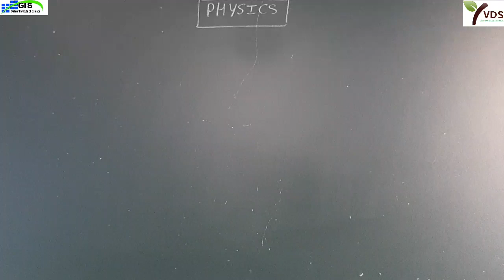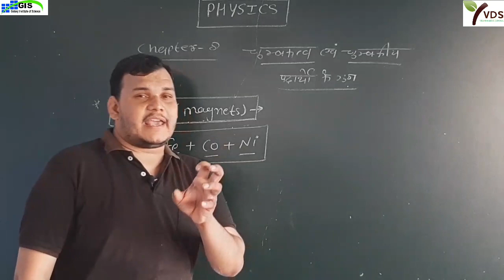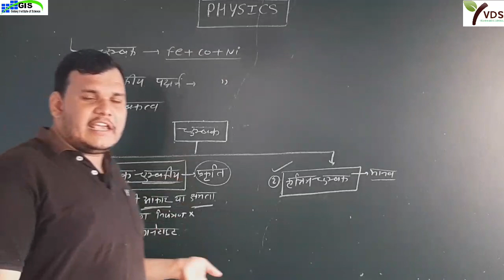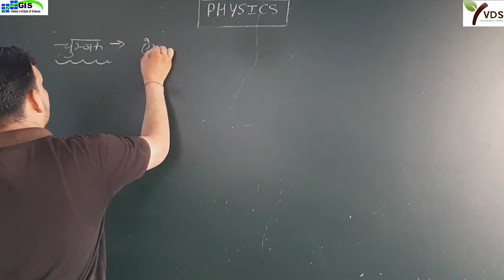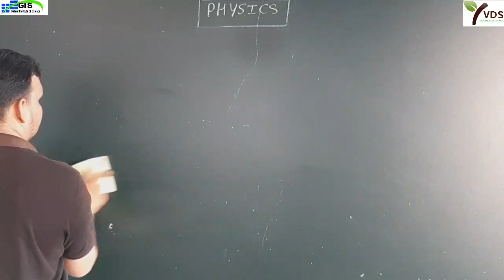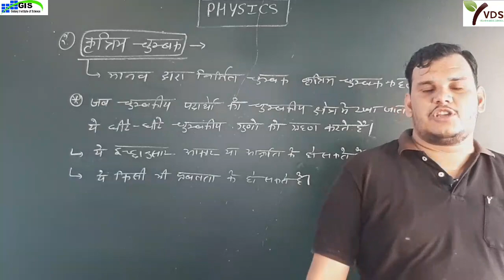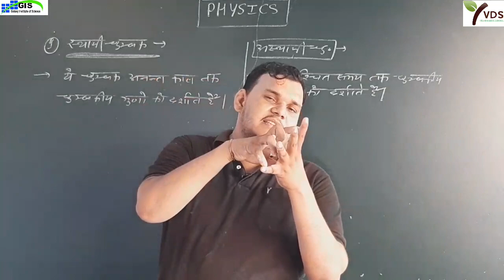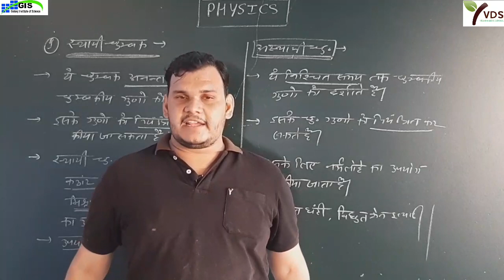12 Physics Chapter 8th | चुंबक | Magnet | चुंबकत्व एवं चुंबकीय पदार्थों के गुण | RBSE NCERT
12 Physics Chapter 8th | चुंबक | Magnet | चुंबकत्व एवं चुंबकीय पदार्थों के गुण | NCERT RBSE CBSE NEET AIIMS IIT-JEE